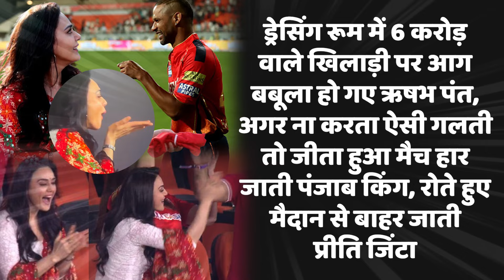दिल्ली के एक खिलाड़ी ने कर दी इतनी बड़ी गलती फ्लाइंग किस देने लगी प्रीति जिंटा